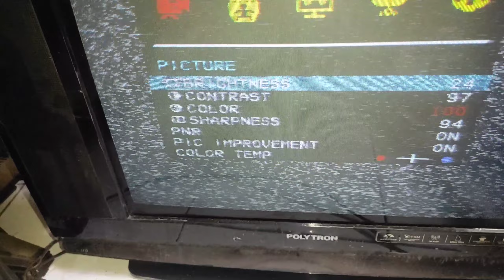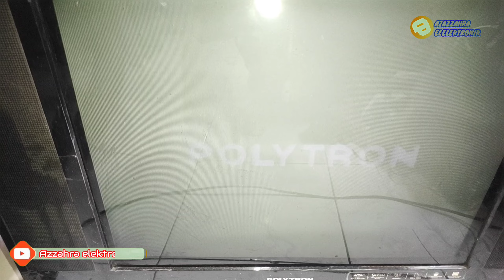polytron slim gambar buram dan gelap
Untuk kerusakan seperti ini harus difahami dulu dari warna layar tvnya